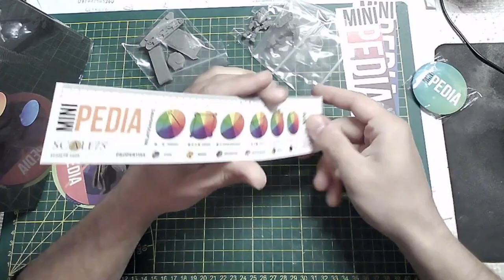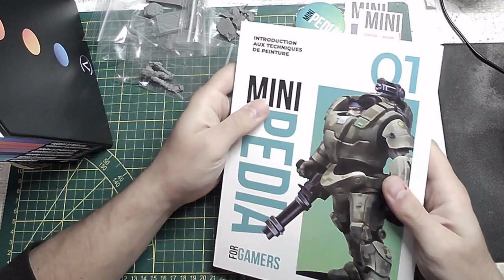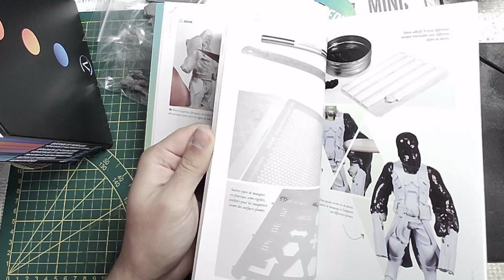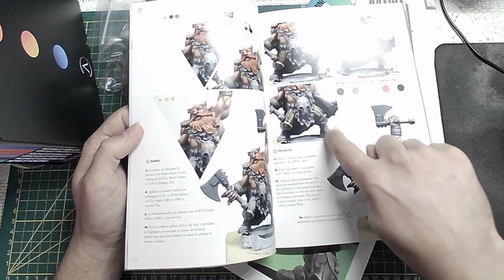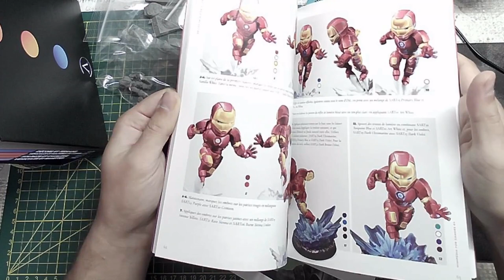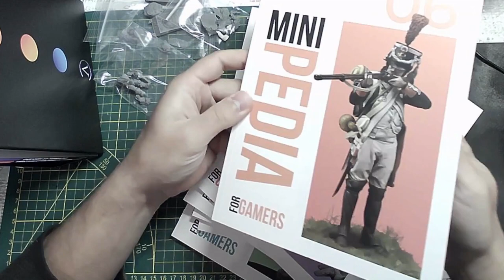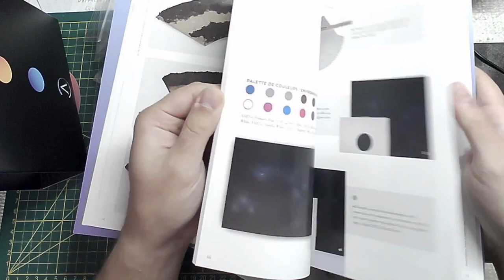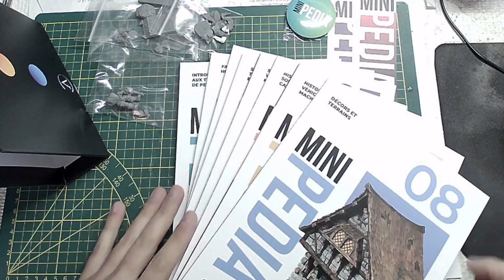Revue de Pledge MINIPEDIA "For Gamers", par Scale 75 - Test Matos #55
Test Matériel 55 : Minipédia "For painters" par Scale 75
Déballage et Vidéo commentée en français
🔻 Cliquez sur "PLUS" pour les infos et liens! 🔻

Revue de pledge et critique de l'encyclopédie "MINIPEDIA", pour les joueurs (ceux qui peignent, hein... Pas les bourrins qui osent jouer en non-peint!), par Scale 75.

Timecodes :
🕐 00:00 : Intro
🕒 00:40 : Ouverture
🕓 01:00 : Rappel première campagne
🕔 02:20 : Présentation de la boite
🕕 03:40 : Goodies!
🕖 08:45 : Numéro 01
🕗 11:25 : Numéro 02
🕘 12:28 : Numéro 03
🕐 14:10 : Numéro 04
🕑 15:40 : Numéro 05
🕒 16:50 : Numéro 06
🕓 17:58 : Numéro 07
🕔 18:55 : Numéro 08
🕕 20:30 : Conclusion

Mes liens :
💥 Mon Blog : mahar-prod.blogspot.fr
💥 Mon Instagram : @maharprod
Et n'hésitez pas à me contacter pour vos projets!

Mes petits outils (liens partenaires) :
🛠 Set sculpture
🛠 Set gravure